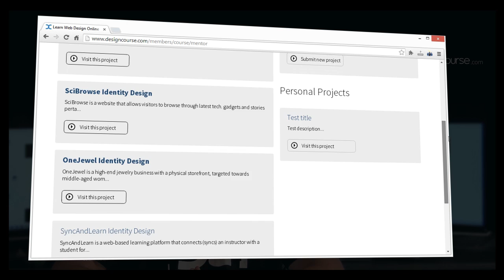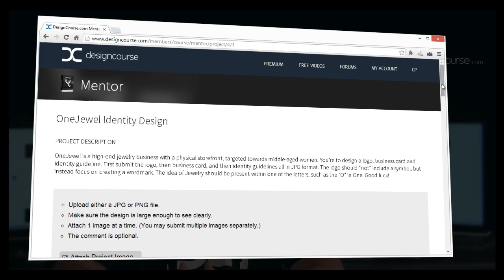DesignCourse Mentor Preview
Check out the upcoming DesignCourse Mentor launch, available with your DesignCourse Premium account.  Premium launches on 6/12/2014.